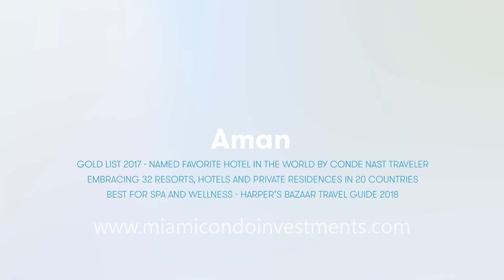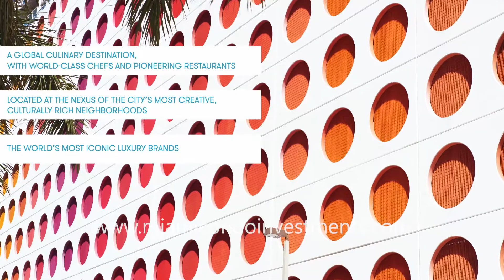Missoni Baia Video - Preconstruction Condo Development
A promo video for Missoni Baia, an ultra-luxury, preconstruction condo development in Edgewater Miami. Missoni Baia is being developed by OKO Group and Cain International. It will soar 57 stories high and include 249 condo residences. Completion is estimated for Q4 2021.